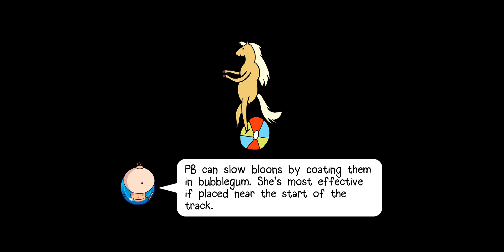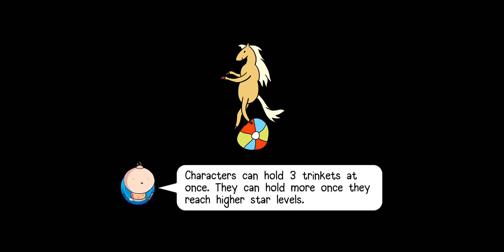Bloons Adventure Time TD - Necro Candy Full Adventure - NORMAL MODE - Gameplay 30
Bloons Adventure Time TD Playlist Bloons Adventure Time TD - Necro Candy Full Adventure (Candy Fountain, Candy Forest, Candy Graveyard) Normal Mode (30 Rounds) Gameplay 30. (Android/iOS/iPhone/iPad)